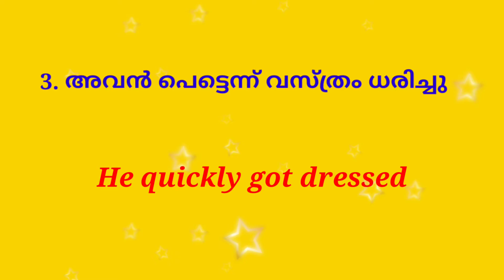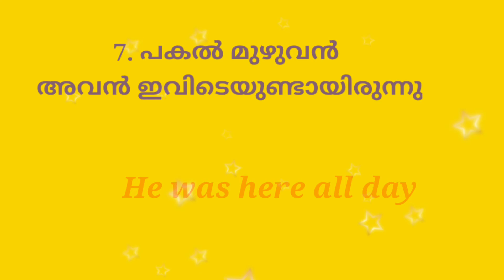Speak English fluently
For online spoken English/IELTS/OET/Grammar classes, call : (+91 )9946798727

 To master  speaking skill in English is no longer a difficult task as you think. By constant and dedicated practice any one can develop this skill.We focus on various sets of situational conversations and they have been presented here in a simple,lucid way